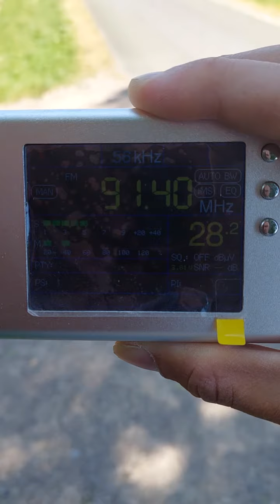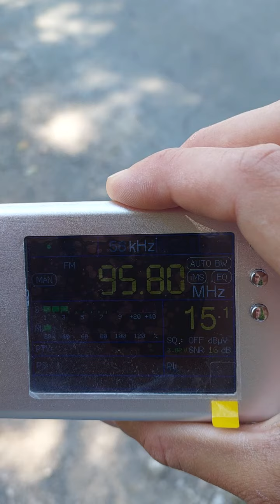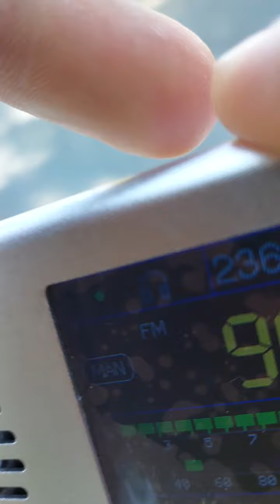Empfang auf Nachbar Frequenz direkt am Sender Beckum Höxberg ( See Discription) mit dem Tef6686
Neben Ausstrahlung von 91.5 DLF
0.16 kw Richtstrahlung

Auf :
91.4 NPO Klassiek  Markelo ( NL) 81kw 122km

Neben Ausstrahlung 95.7 Lokalradio Radio Warendorf  0.25 kw Richtstrahlung

Auf:
95.8 WDR 5 Ederkopf 20kw 90km

Das alles mit dem Tef6686!
Jedes andere Radio hätte dort nichts mehr durchgelassen

Direkt am Sender Höxberg südlich von Beckum,  Kreis Warendorf,  NRW Germany

Viel Spaß